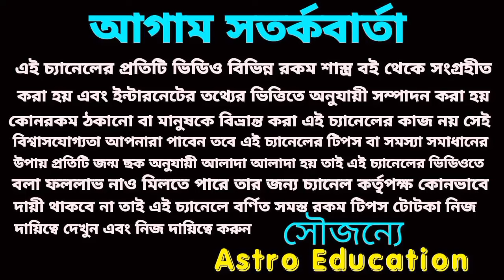এই দুর্লভ মহারাজযোগ পাঁচটি রাশি কোটিপতি!